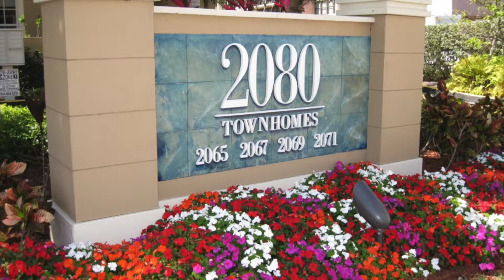2080 TOWNHOMES TH8 MARINA LUENGO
BEAUTIFUL 3 BEDROOM TOWNHOUSE IN GREAT CONDITION, VERY WELL LOCATED, WALK ACROSS THE STREET AND FIND YOURSELF ON THE BEACH, CLOSE TO SHOPS AND DINING.